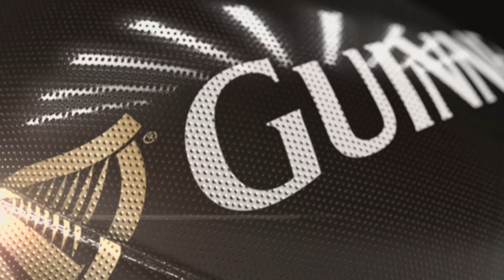Scarlets v Ospreys Highlights – GUINNESS PRO12 2014/15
Check out the highlights from Scarlets’ Round 12 2014/15 GUINNESS PRO12 clash at home to Ospreys courtesy of Sky Sports. The game finished 22 -10 in favour of Scarlets. For a full list of fixtures and broadcast details, please